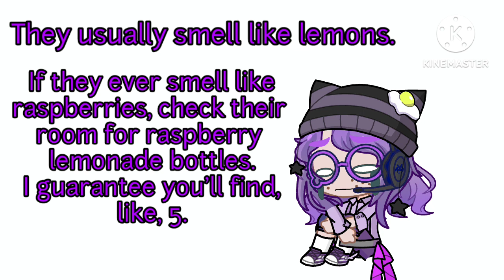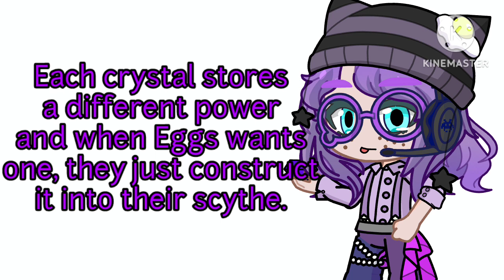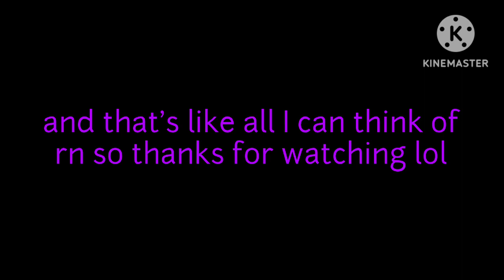Eggs Lore Dump by Eggs - ft. Dayv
in case you were ever curious.
V! Eggs part 6 next.
- Eggs